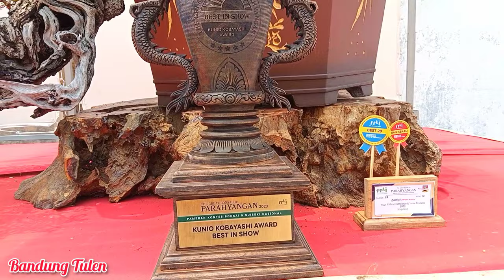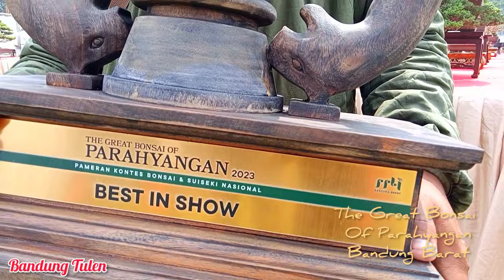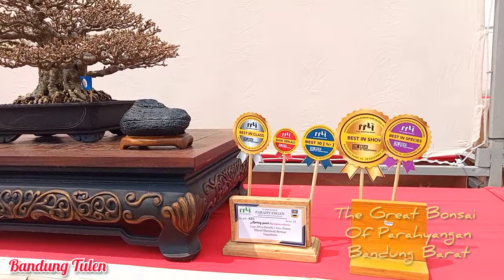Best In Show Kunio Kobayashi Award | Pamnas Bonsai Dan Suiseki PPBI Bandung Barat - Jawa Barat